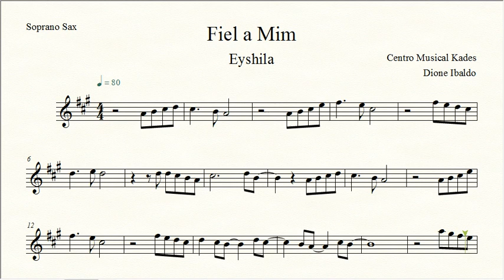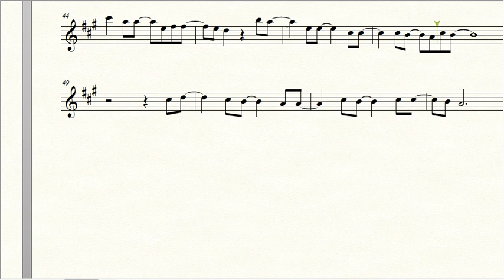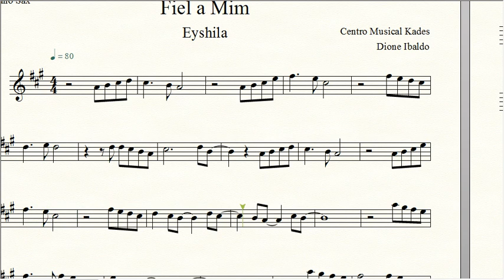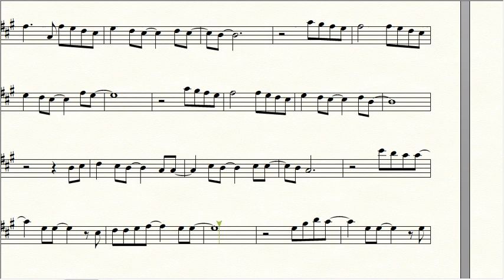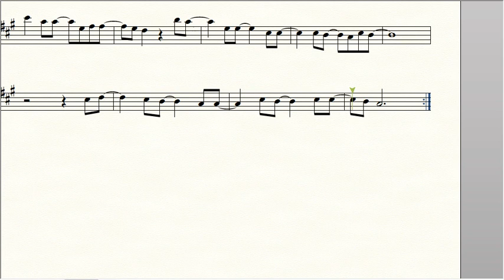Partitura FIEL A MIM - Eyshila - Sax Soprano